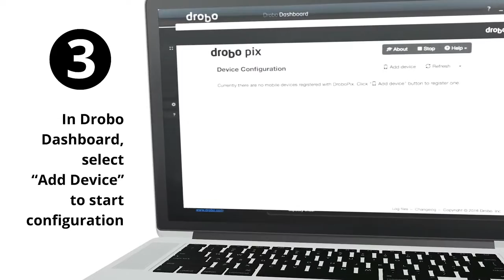Meet the DroboPix App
This video will give you an insight and overview into the DroboPix app

Fancy reading?
Helpful guides and product insights!